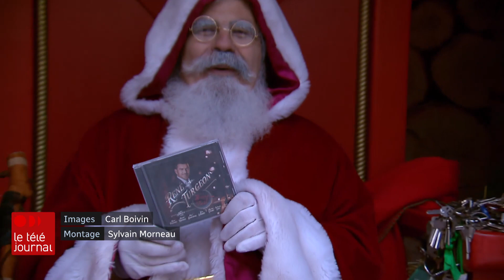Un premier album de Noël pour René Turgeon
L'artiste country René Turgeon a 14 albums à son actif. Il lance cette année son premier disque de Noël et pour l'occasion, il a su attirer de gros noms, dont Mario Pelchat, Patrick Norman et Paul Daraîche notamment.